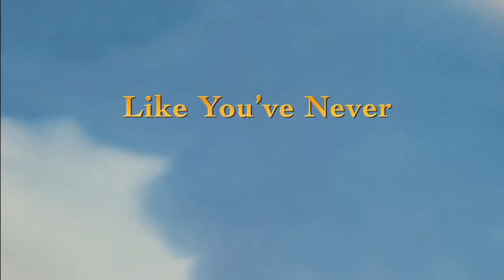The Many Adventures Of Winnie The Pooh - $1 Tickets - 10AM Sat. Nov. 30th '24 @ the State Theatre TC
Saturday Morning Kids Show
Doors Open at 9:00am
Show Begins at 10:00am

Everybody get's in for $1.00 each.